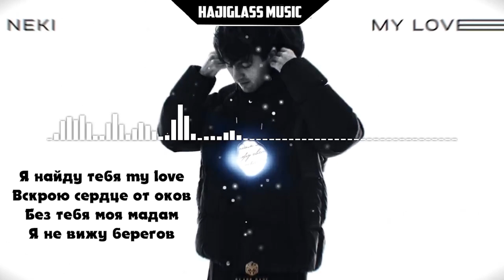Neki - My Love ( текст )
My love не зови меня
Мы так далеки
Дай знак - но так без тебя
Пусто вопреки
Иду к этим берегам
Слепят маяки
Но знай - я найду тебя
Baby, помоги

Я знаю ты здесь
Весь мир для тебя
В нём звезды не счесть
И чувства тая
Мы вместе но нет
Пустой океан
В нем я вижу свет
За ней по следам
Я найду тебя my love
Вскрою сердце от оков
Без тебя моя мадам
Я не вижу берегов
Мир запутанный в нем я
Вижу свет от маяков
Посмотри в мои глаза
Вместо сотен тысяч слов